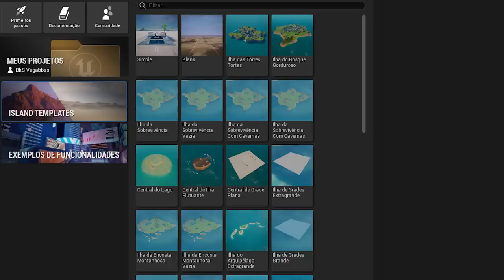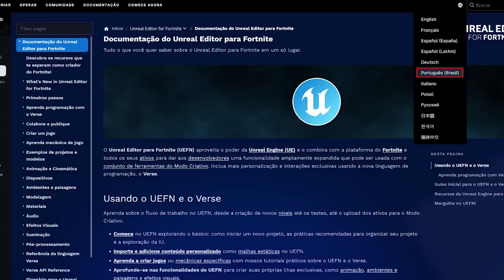DIA HISTÓRICO PRO FORTNITE! JOGAR CAPÍTULO 1, NOVOS MAPAS, GAMEPLAYS... (Criativo 2.0)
Fala gurizada, nesse vídeo comento sobre jogar no capítulo 1 no Fortnite, criar novos mapas, gameplays, isso tudo no Criativo 2.0

Programa para editar: Adobe Premiere